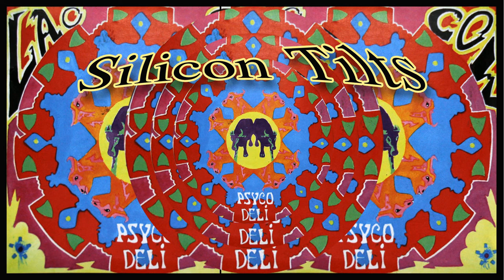10.Silicon Tilts / LAO COW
MICHAEL BRITTEN [MIC] / V0CALS 12 STRING AND GUITAR
ADISAK  POUNG-OK [BIRD] / LEAD GUITAR
GERHARD  WEISSENBOECK / BASS
AOK CHAITEP / DRUMS AND BACKING VOCAL

DRUM TRACKS AND VOCALS RECORDED AT DBS STUDIOS BANGKOK
BAND RECORDED MIXED AND MASTERED BY KOISHI SHIMIZU
ALL MUSIC AND LYRICS REMAIN PROPERTY OF LAO COW
COVER CONCEPT AND ART BY MIC BRITTEN